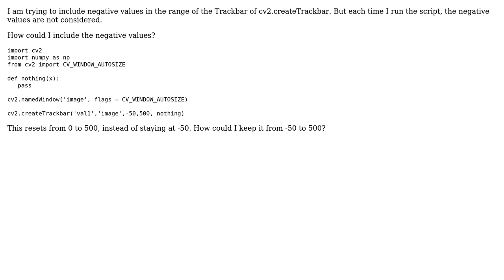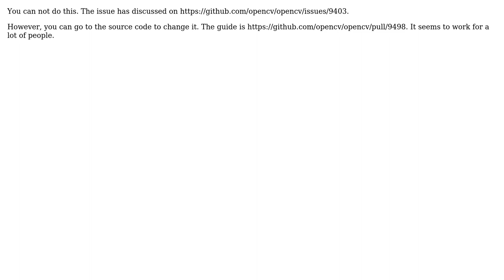Negative value range for Trackbar in OpenCV (2 Solutions!!)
Negative value range for Trackbar in OpenCV

With thanks & praise to God, and with thanks to the many people who have made this project possible! | Content (except music & images) licensed under CC BY-SA | Music | Images & others | With thanks to user Zock77 user MH Yip user Jeremy and the Stack Exchange Network Trademarks are property of their respective owners. You are responsible for your own actions.